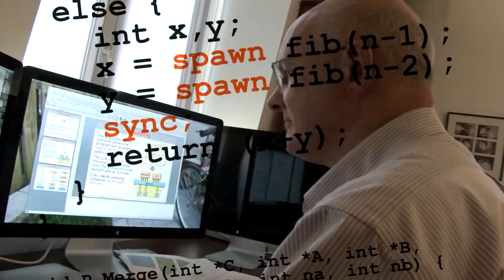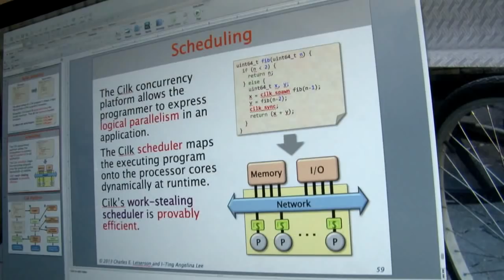ACM Kanellakis Award 2013 - Robert D. Blumofe, Charles E. Leiserson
ACM announced the recipients of the Paris Kanellakis Theory and Practice Award for contributions to robust parallel and distributed computing. They developed provably efficient randomized "work-stealing" scheduling algorithms, and Cilk, a small set of linguistic primitives (the simplest elements in a programming language) for programming multithreaded computations. Their conceptual framework for work stealing is ubiquitous on scores of millions of multicore platforms and underpins many parallel-programming platforms.